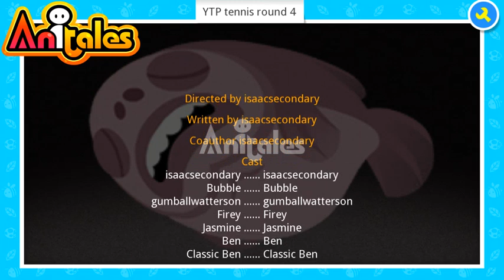Anitales: "YTP tennis round 4" - isaacsecondary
'YTP tennis round 4' created by isaacsecondary using the Anitales app.